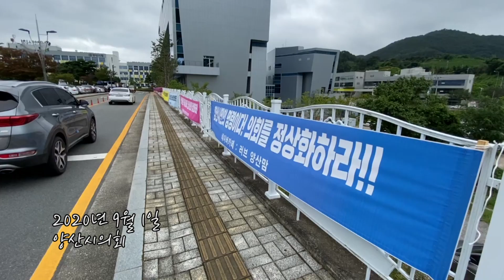고성에 삿대질까지...양산시의회, 혹시나? 역시나!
정상화를 요구하는 시민 목소리가 점점 커지는데도 양산시의회는 여전히 파행을 이어갑니다. 고성에 삿대질까지 등장한 173회 임시회 모습을 영상에 담았습니다.